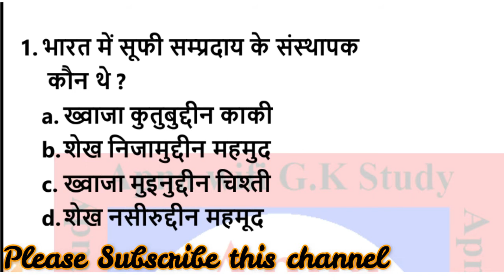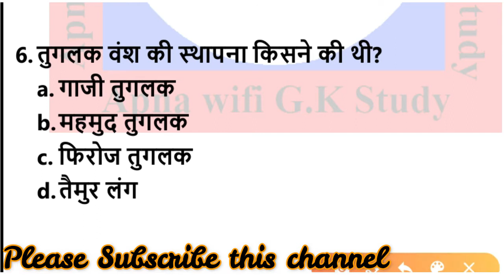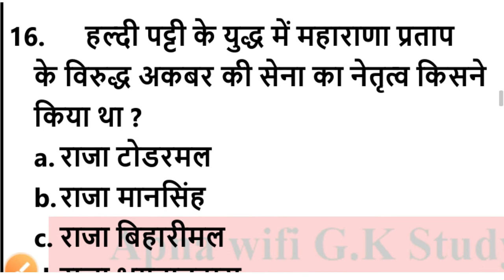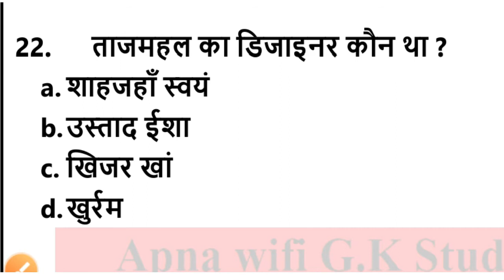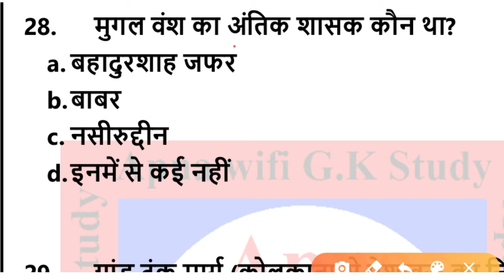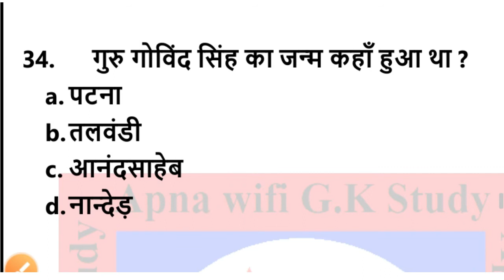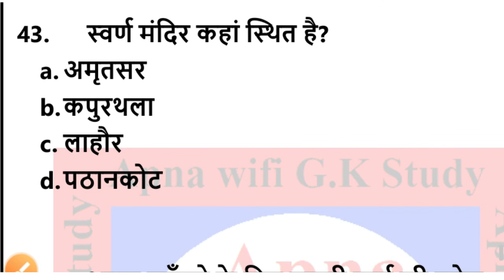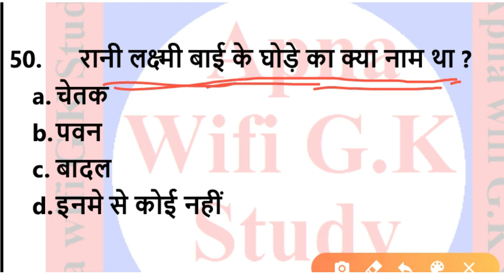Top 50 most History Question for all competitive examination. SSC, Railway, Indian army UPSC & BPSC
Hi-, I am Sakesh Kumar. This video is very important for the Competitive Examination.

ssc gk
railway gk
history gk
gk tricks
lucent gk nichod
lucent history gk
ancient history
medival history
इतिहास
indian history gk
भारतीय इतिहास
cgl
rrb
ntpc
group d
edujosh
prachin bharat
history
cpo
upsssc
bpsc

इतिहास के 500 प्रश्न // History GK 500 Question // Top 500 GK Question for Railway NTPC, SSC CGL, MTS, CHSL etc.

top 200 medieval indian history in hindi mcq gk questions in hindi
TOP BEST MOST IMPORTANT HISTORY MCQ gk questions OF ANCIENT MEDIEVAL MODERN INDIAN HISTORY IN HINDI FOR ALL COMPETITIVE EXAMS
top 200 ancient indian history mcq top 100 modern Indian history questions gk general knowledge in hindi for all competitive exams